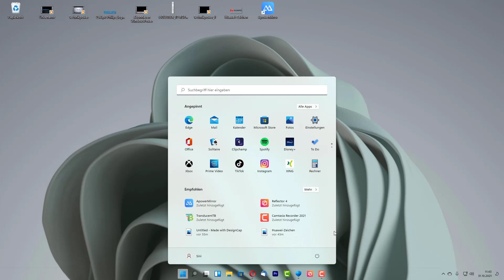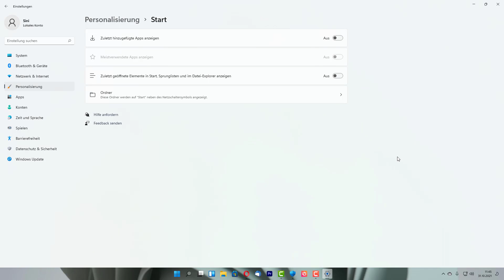Windows 11 empfohlen deaktivieren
Heute zeigen wir euch wie ihr die zuletzt hinzugefügten Apps/Programme, oder empfohlen unter Windows 11 deaktivieren könnt.